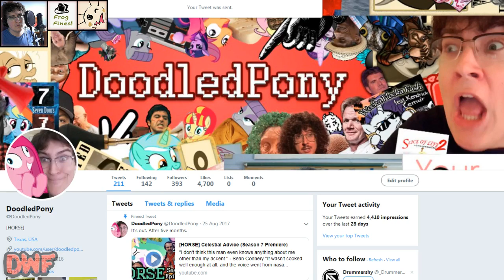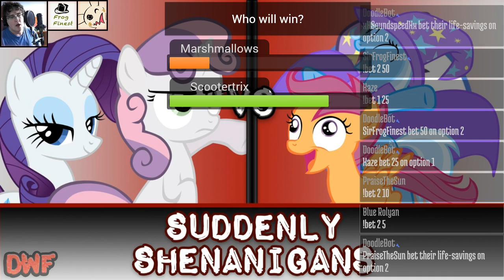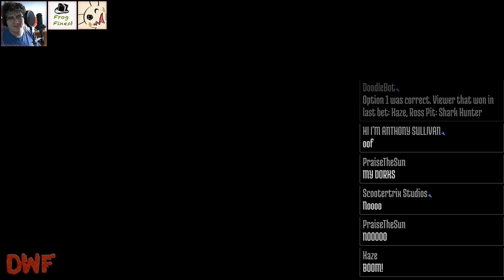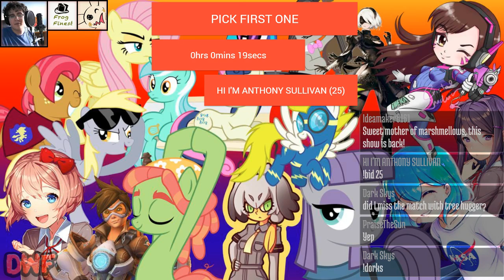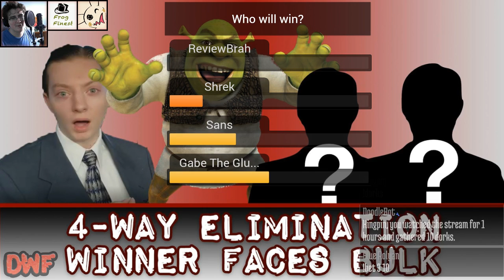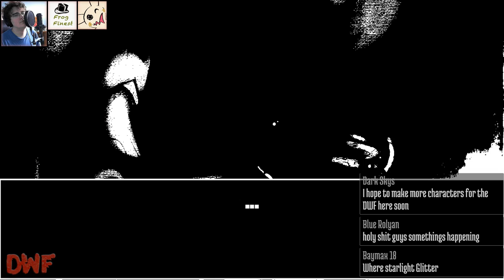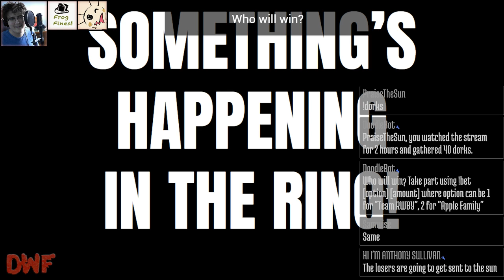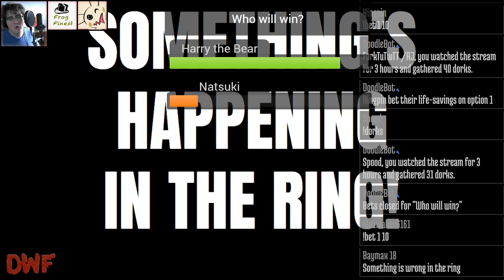Shrek and Sweetie Belle Review Wrestling Foods (Pony Wrestling Stream)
Season 3 is a go-go! DWF is back!

Why did Sweetie Belle betray the Cutie Mark Crusaders? Will Raven continue her streak of dominance? What about Harry the Bear? Who will come out on top in the trilogy of battles between Team RWBY and the Apple Family? Will our referee "inadvertently" grope someone? Find out on this live episode of DWF!

Featuring on commentary:

-Doodled

TIME-CODES:

2:00 - Recapping what happened on the last DWF

6:18 - Fluttershy takes over DWF

8:55 - Luna is the ref for the night

9:46 - Going down the matches for the night

12:10 - Scootaloo calls out Sweetie Belle

16:40 - Team Marshmallow (Sweetie Belle & Rarity) vs. Team Scootertrix (Scootaloo & Trixie)

30:00 - Limestone yells at our referee

31:48 - Limestone Pie vs. Doge

41:20 - Some auction nonsense

45:35 - Team Angelwings (Popeye & Jason Vorhees) vs. Island Squad (Nagito Komaeda & Fat Togami) (#1 contender for Best Ship Title)

1:00:20 - More auction nonsense

1:05:15 - Babs Seed vs. Tracer (#1 contender for Smol Title)

1:13:20 - Some voting nonsense

1:18:10 - ReviewBrah vs. Shrek vs. Sans vs. Gabe "The Glue Man" Degrossi (#1 contender for Best Husbando Title)

1:33:33 - Twilight goes crazy and is given a mysterious message

1:35:35 - Raven (c) vs. Wii Fit Trainer (BEST WAIFU TITLE)

1:45:20 - Celestia raises the stakes

1:48:30 - Glitchy disses and the best form of -cest

1:50:25 - Team RWBY (c) vs. Apple Family (BEST CREW TITLE)

2:03:45 - Fluttershy and Monika discuss their clients and the concept of an era.

2:07:05 - Harry the Bear (c) vs. Natsuki (BEST HORSE TITLE)

2:18:10 - Recap and final thoughts